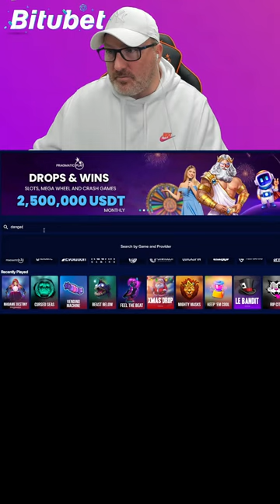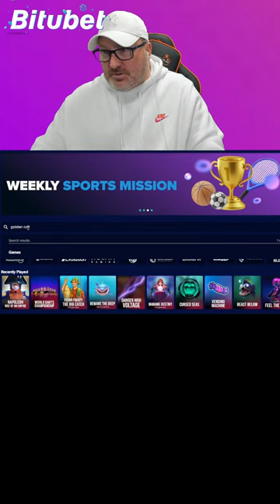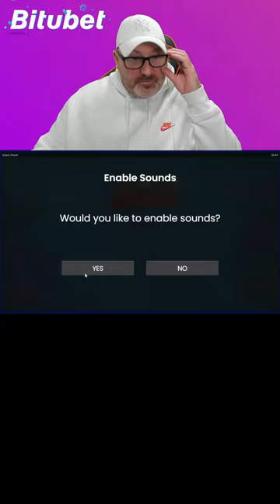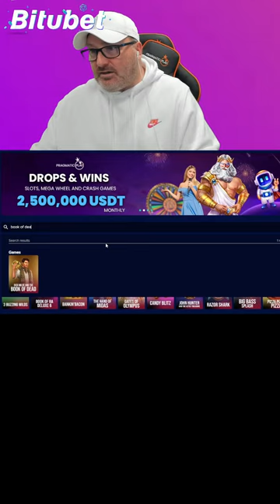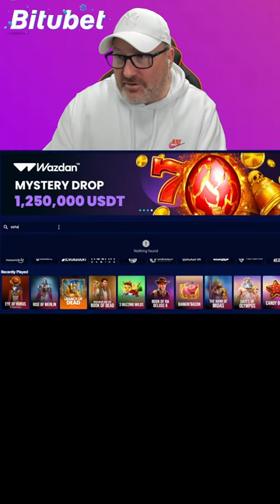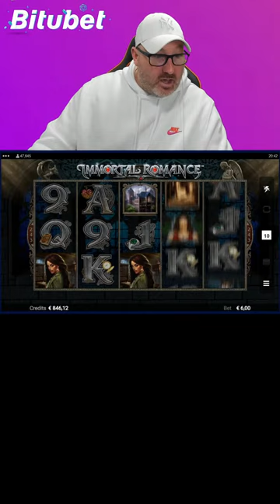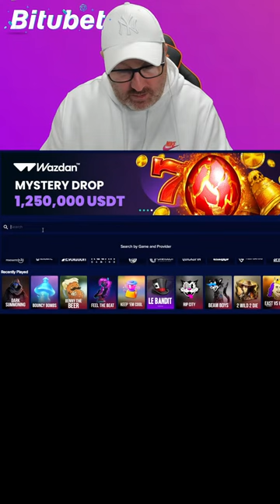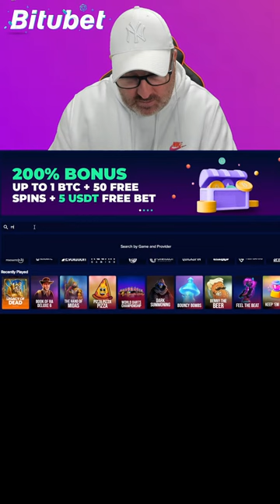LETS PLAY SLOTS VERTICAL MODE!!!!!!